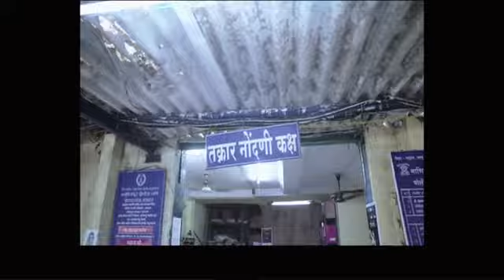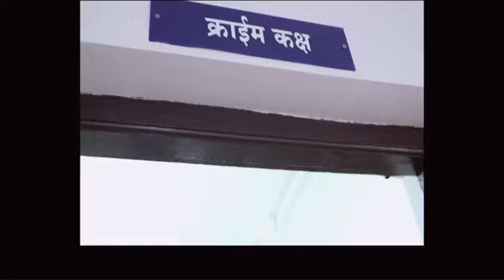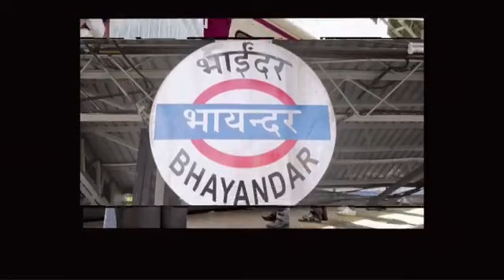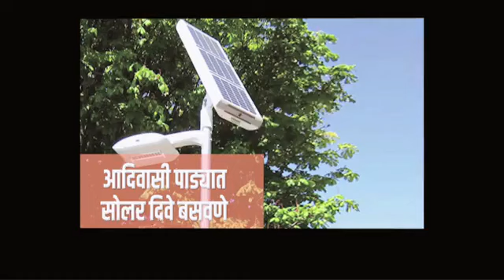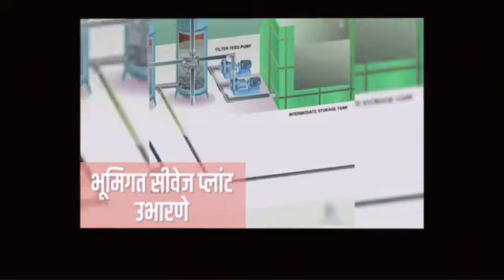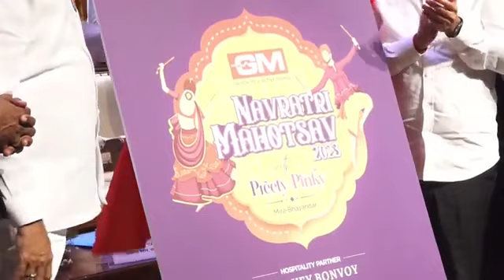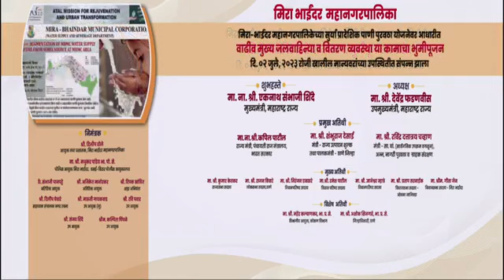मुख्यमंत्री एकनाथ शिंदे का मीरा भायंदर में आगमन, विकास कार्यों का लोकार्पण और भूमिपूजन - LIVE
Chief Editor : Mitna Prabhat & Alok Kumar
Editor : Vasudev Machhi & Shivamraj

Samayprabhat is a Hindi news channel with daily And Weekly News coverage. News covers breaking news, Crime News, latest news, politics, entertainment, and Exclusive news.